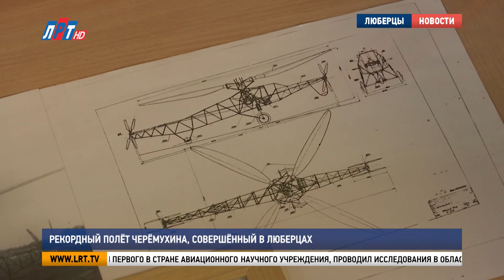Рекордный полёт Черёмухина, совершённый в Люберцах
Люберцы называют родиной вертолётостроения. Здесь создавали летательные аппараты выдающиеся авиаконструкторы Камов, Миль и их последователи. А 90 лет назад на Ухтомском аэродроме Алексей Черёмухин совершил рекордный полёт на первом советском геликоптере. Подробнее – в нашем следующем сюжете.

Алексей Черёмухин родился в Москве. После окончания гимназии с золотой медалью поступил в политехнический институт, на механический факультет. Но с началом Первой мировой войны оставил учёбу и записался в авиационный отряд.

Татьяна Кучумова, ученица средней школы № 25 г.о. Люберцы: «5 сентября 1914 года 13-й авиационный отряд стал отрядом действующей армии. И через 10 месяцев Алексея Михайловича отдали в школу авиации Московского Императорского общества воздухоплавания. Будучи механиком, он только помогал летать, а теперь ему предстояло стать лётчиком самому».

Первый полёт Черёмухин совершил в конце апреля 1916 года. Всего во время войны он выполнил 140 боевых вылетов, связанных с разведкой, корректировкой огня и истребительным прикрытием. Уже в мирное время участвовал в создании первого в стране авиационного научного учреждения, проводил исследования в области методов расчёта продольной устойчивости самолёта, занимался проектированием и строительством самой большой в мире аэродинамической трубы. А с 1927 года руководил работами по винтовым аппаратам – геликоптерам и автожирам.

92 года назад, 13 сентября, лётчик-инженер Алексей Черёмухин совершил первый полёт на геликоптере. Событие произошло в Люберцах.

Екатерина Бехтер, ученица средней школы № 25 г.о. Люберцы: «Вот так о нём писали: «На рассвете машина выведена на якорную стоянку. Запущены двигатели. Последнее предполётное опробование всех механизмов. Последние тренировочные подъёмы на привязи. Машина выводится на старт на Ухтомском аэродроме»».

Черёмухин запустил двигатели. Геликоптер оторвался от земли и на несколько секунд завис в воздухе на высоте 3 метра. Полёты совершались почти каждый день. Начались новые испытания. И 14 августа 1932 года совершил рекордный полёт: геликоптер пролетел расстояние 13 километров с максимальной высотой полёта 605 метров. Рекорд установлен на Ухтомском аэродроме.

София Кузьменко, ученица средней школы № 25 г.о. Люберцы: «Так как информация по этому полёту была засекречена, многие думали, что его воспроизвёл Сикорский. Но в наше время справедливость восторжествовала. И возле Камовского завода стоит памятник в честь Черёмухина и его первого полёта».

Два десятилетия назад в Люберцах появилась новая улица. По многочисленным обращениям жителей ей присвоили имя Черёмухина. С именем создателя первого советского вертолёта связаны и 25-я люберецкая школа, и музей этого образовательного учреждения, который в 2005 году за исторический вклад в обучение школьников награждён орденом Александра Невского 3-й степени.

Инна Копец, Почётный гражданин Люберецкого района, 15-кратная рекордсменка мира по вертолётному спорту: «Люберцы наши родные – это родина вертолётостроения не только России, но и мира. Первый заложил большое начало в аэродинамике Жуковский. Потом Юрьев, который предложил схему продольную, Братухин, который в своё время выполнил вертолёты поперечной схемы. Ну и наш Черёмухин, который здесь у нас на люберецкой земле поднял вертолёт, выполнил эволюции первые: висение, перемещение, развороты».

На площади перед школой в 2009 году торжественно открыли бронзовый бюст Черёмухина. А в самом учреждении проводят ежегодные Черёмухинские чтения. Ученики рассказывают о достижениях в области вертолётостроения, многие из которых устанавливаются в Люберцах.